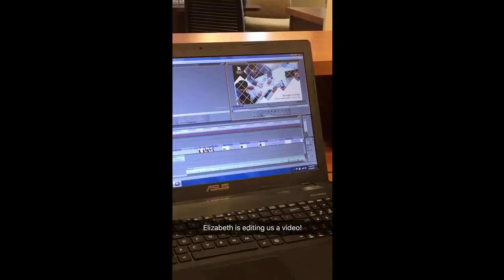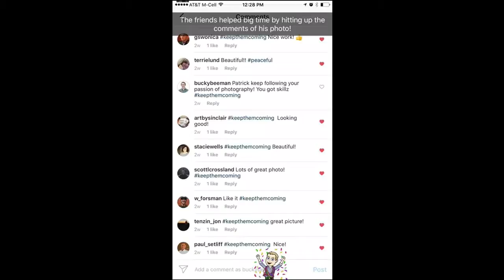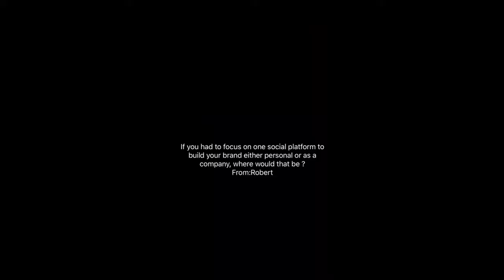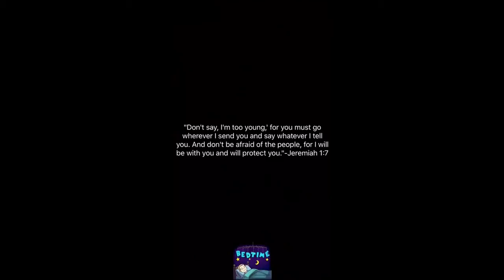Feb 28th: Content Creation and what can happen from it!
Consistent content creation can be done with ease, and its results can take you across the nation! Today I share with you segments, through less than 10 second intervals, of how content creation can be effectively done through documenting the day.